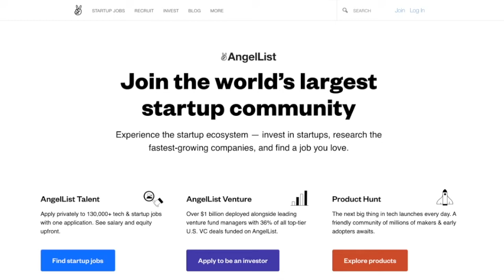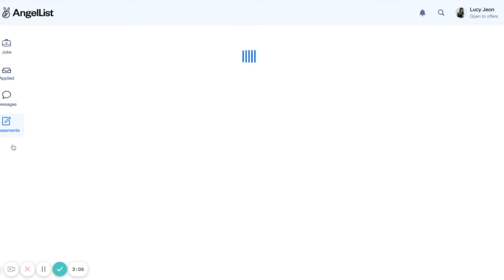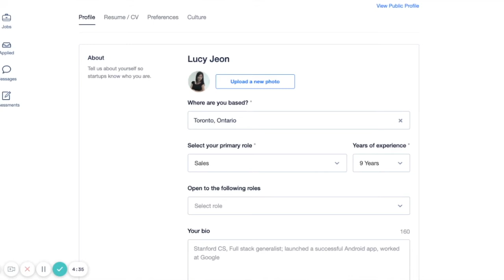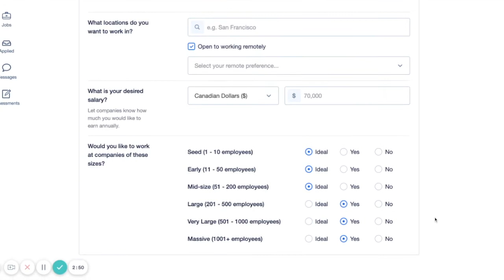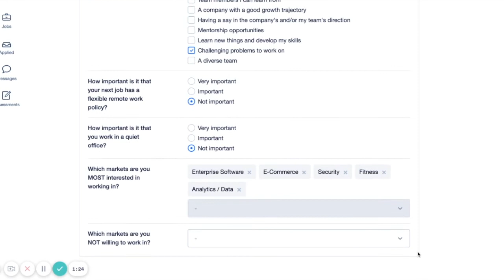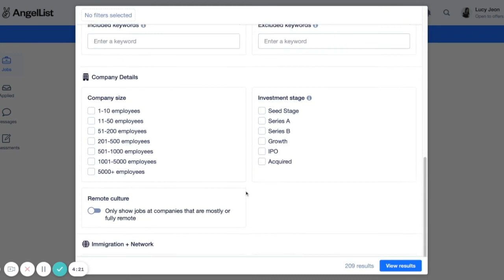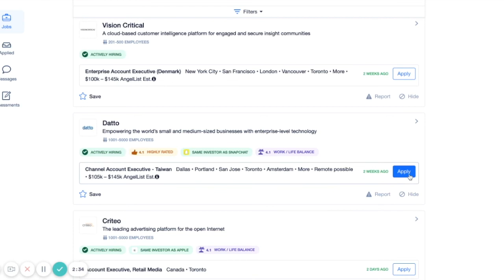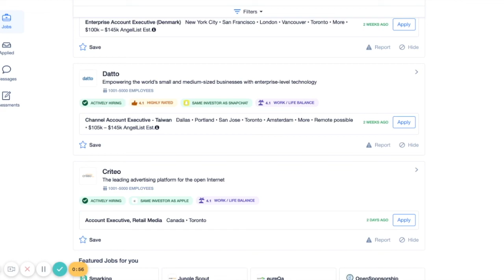The best platform to find high paying jobs at a Tech company (And you don't need coding skills)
Do you dream of having a high paying job at a Tech company with no coding skills? (or with coding skills?) Then you are at the right place today! In today's video, I'm sharing with you guys MY FAVORITE PLATFORM along with Linkedin to find a job FAST if you're looking for a job at a Tech company whether your career is in sales, marketing, or engineering.

I really looooove this platform mainly BECAUSE I personally got my first job in Canada on this platform and my employer at that time reached out to me first! So you never know! There are great startups or tech companies on this platform and job opportunities that you might not know! ❤️

Opportunities are limitless and if you already have your Linkedin profile up and ready, please take 15 mins of your time to create a profile on this platform to get more exposure to your DREAM COMPANY. (You never know AND there is a possibility that C levels or hiring managers reach out to you first if you're the right candidate for them.)

✅I'm uploading two videos every week and every Wednesday is about job interview tips with interview questions and answers SO feel free to comment down below if you have any interview questions that you are struggling with finding the best answer to nail that interview! :)

❤️Sending a lot of love,

TIME STAMP
00:00 - 03:31 INTRO
(WHAT IS THIS PLATFORM AND WHY I BELIEVE THIS PLATFORM IS SO POWERFUL)
03:32 - 13:05 SHARING MY SCREEN TO NAVIGATE THIS PLATFORM TOGETHER
13:06 - 13:37 SUMMARY

🌎 FREE RESOURCES:
- Free Training to Learn How to Land a Job Abroad in 90 Days:
- Free Message Template to x3 increase your chance to Secure Interviews